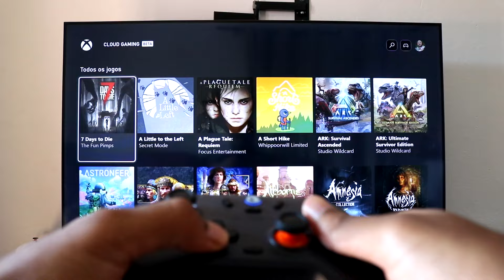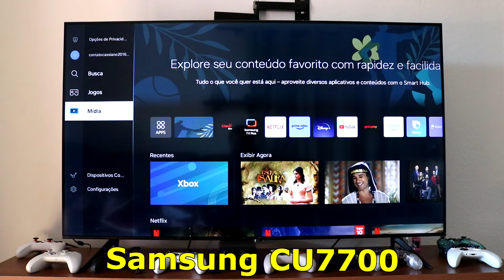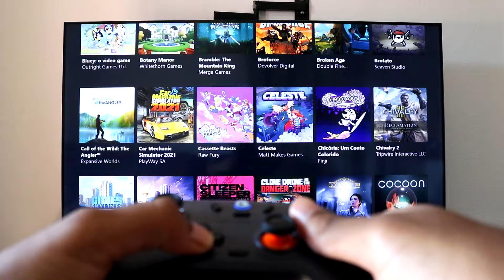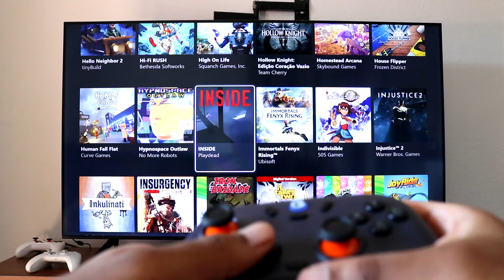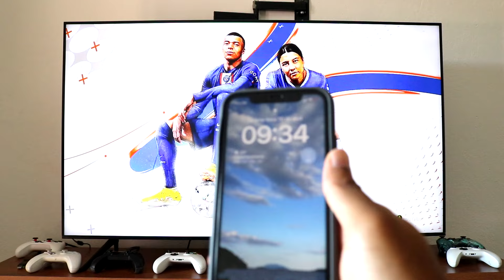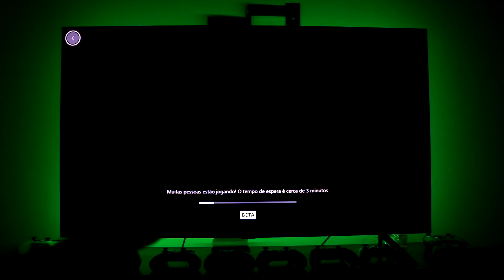Xbox Cloud Gaming: Como Está Funciona Agora em 2024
Hoje, vamos mergulhar no emocionante mundo do Xbox Cloud Gaming e explorar como ele está operando em 2024. Com avanços tecnológicos contínuos e melhorias constantes, o Xbox Cloud Gaming está transformando a maneira como jogamos, oferecendo acesso a uma ampla variedade de jogos em dispositivos compatíveis em qualquer lugar, a qualquer momento.